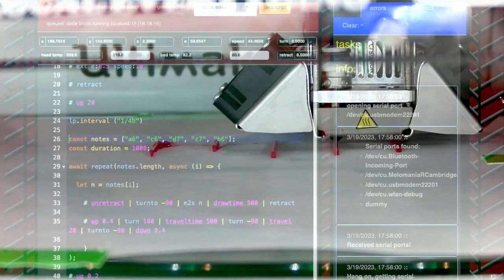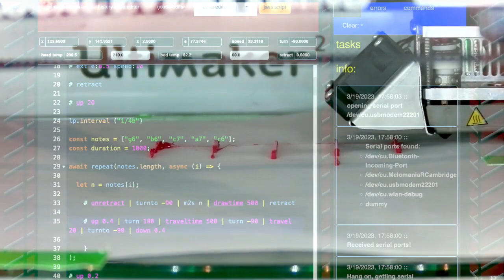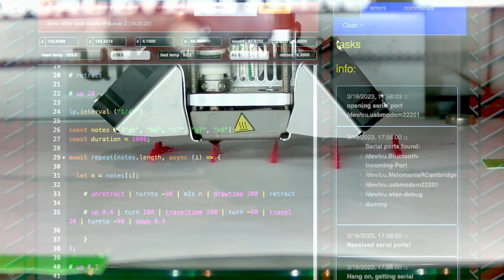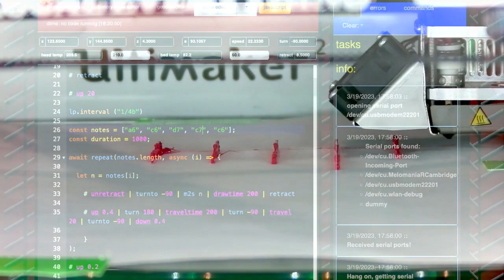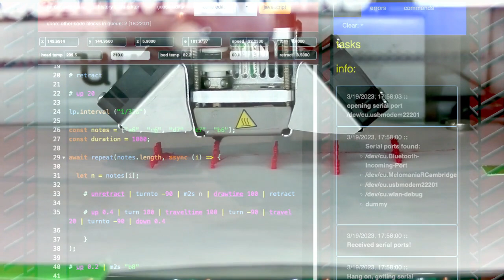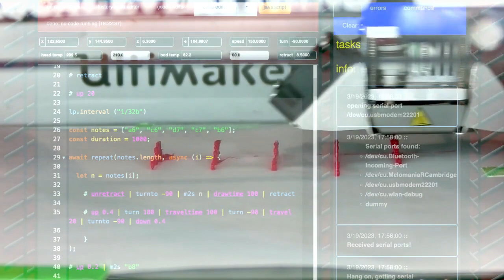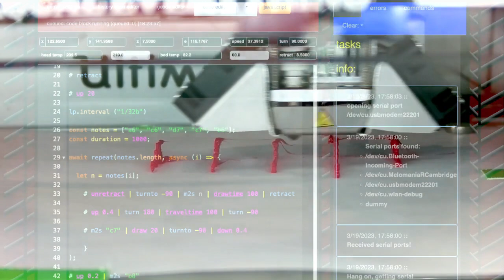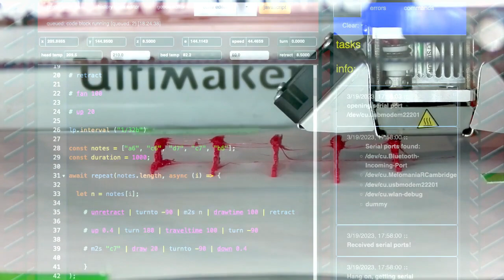line pitches 3d -- conceptual 3D printing art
A live performance using LivePrinter of drawing a series of parallel lines of the same duration in time, at different pitches (different printing speeds), then repeating on top of one another with different note progressions: